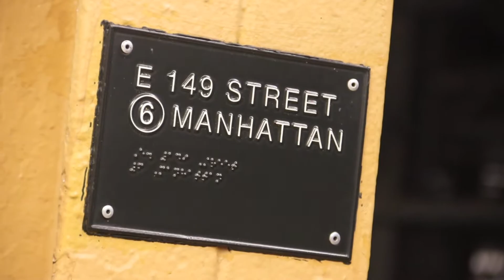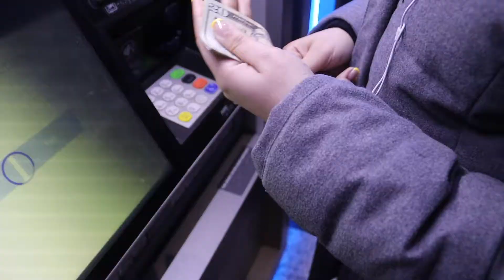LATE NIGHT DOWNTOWN VLOG 054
My wife and I take a trip downtown to pick something she bought. Just Charing the night together with you guys!

Vlog 054 - Saturday - 01/11/2020

* FILMING GEAR
Main Camera
Main Lens
Point and Shoot Camera
Go Pro